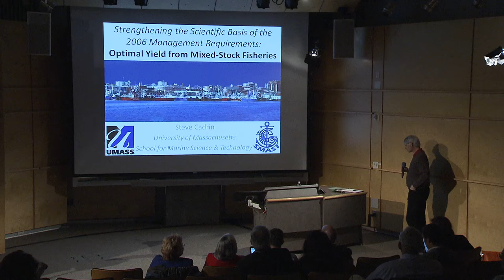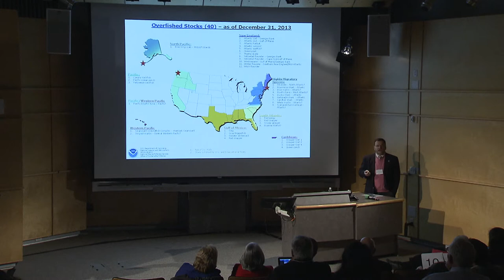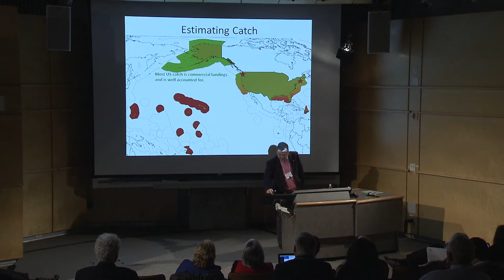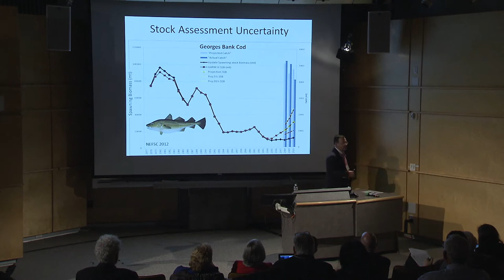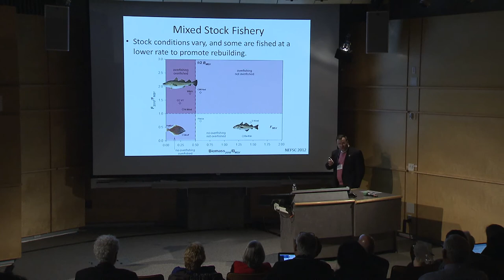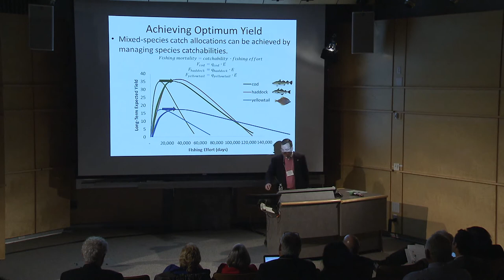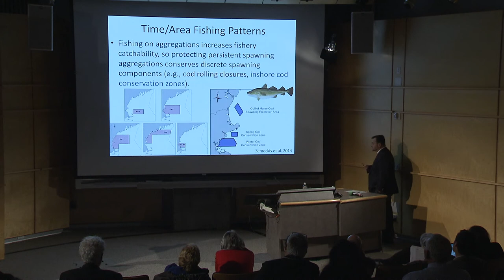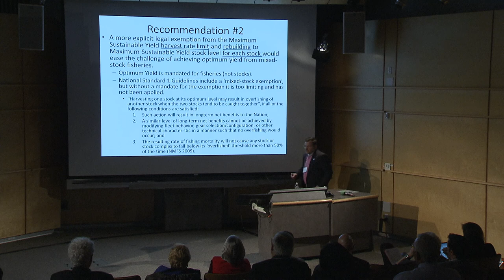Bevan Series 2014: MSA Symposium Day 1 - Session 2 - Steve Cadrin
On April 24-25, 2014, the University of Washington School of Aquatic & Fishery Sciences and School of Marine & Environmental Affairs co-hosted a symposium on the re-authorization of the Magnuson-Stevens Act as part of the Bevan Lecture Series on Sustainable Fisheries.

This is the third speaker of session 2, Steve Cadrin, Associate Professor, Department of Fisheries Oceanography, School for Marine Science and Technology, University of Massachusetts Dartmouth. His talk is titled, "Strengthening the Scientific Basis of the 2006 Management Requirements: Optimal Yield from Mixed-Stock Fisheries"

Video recorded and produced by UWTV.